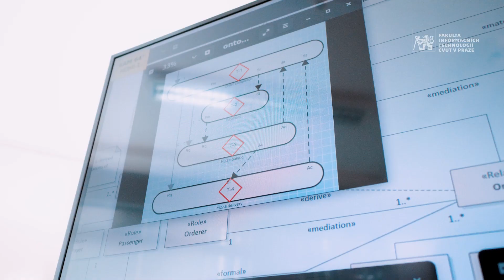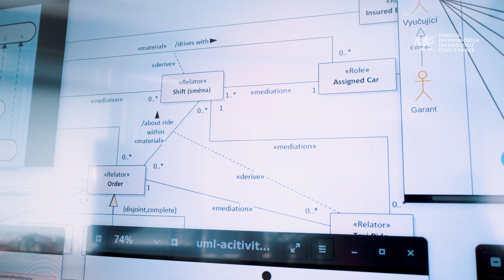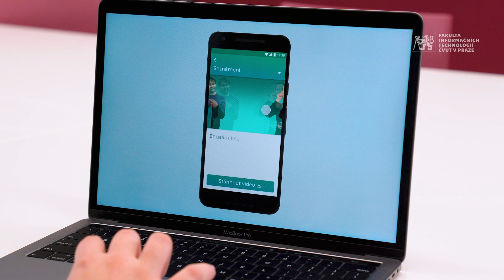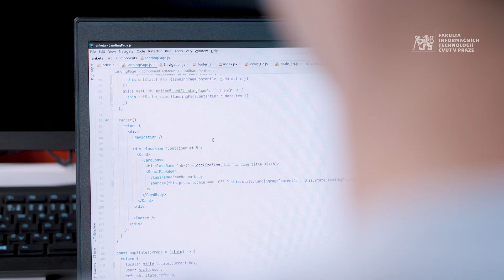Bakalářská specializace Softwarové inženýství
Zajímá vás programování, kódování a tvorba softwaru? Podívejte se, o čem je studiu bakalářské specializace Softwarové inženýrství na Fakultě informačních technologií ČVUT v Praze.